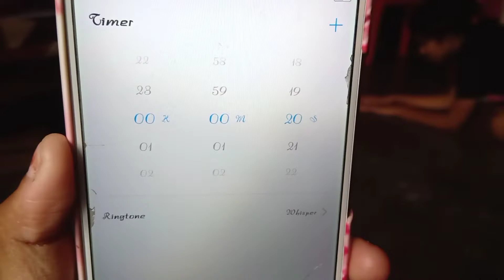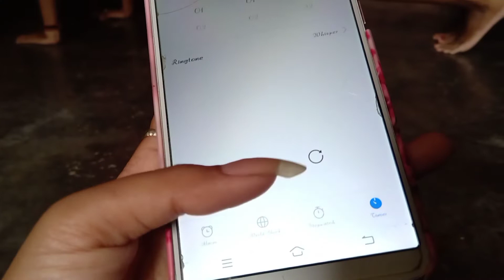Funny Challenges😂 ।। Vlog-7